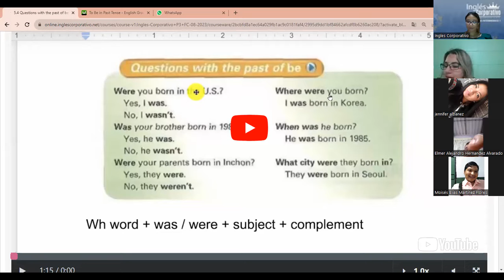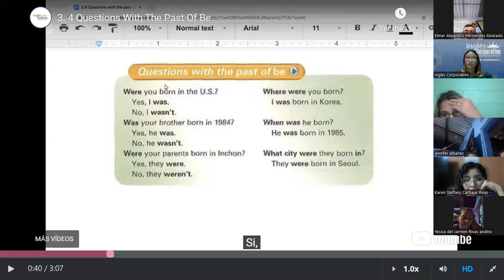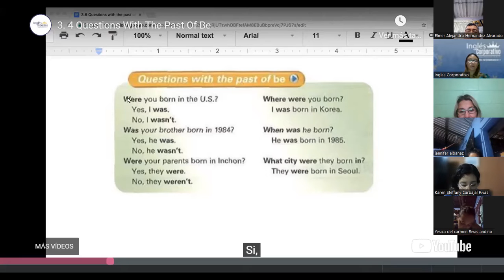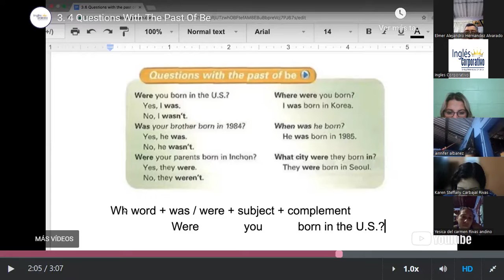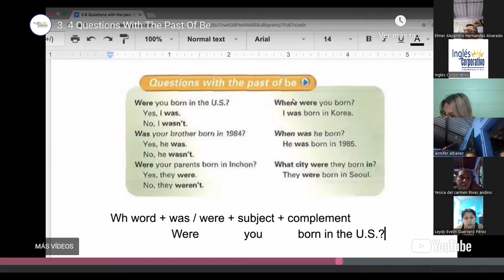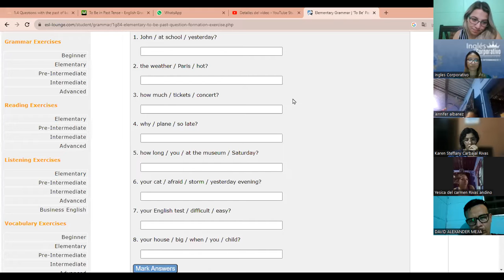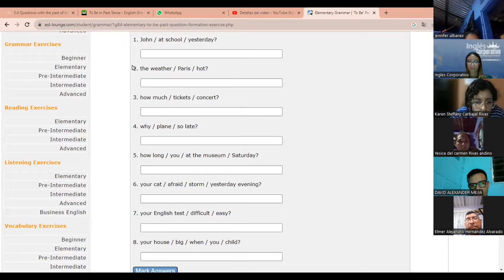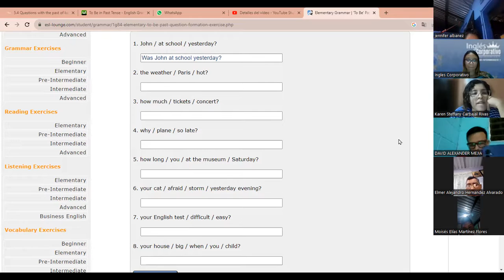SESION 14- 07 -09- 2023 - P3-01-9-10-PM-08-23-MEDINA - QUESTIONS SIMPLE PAST